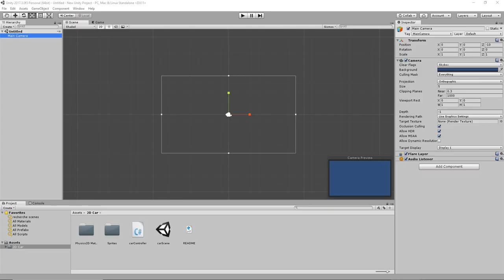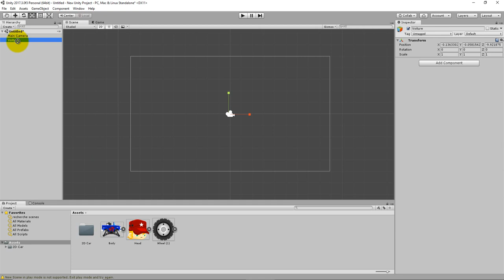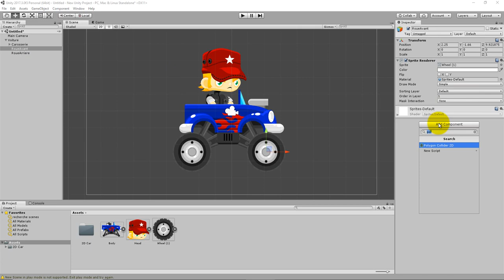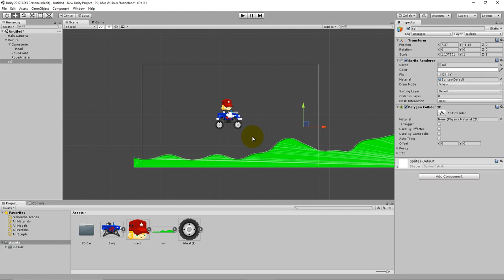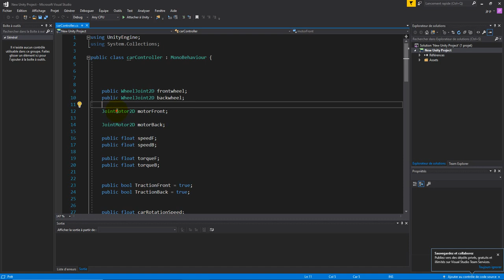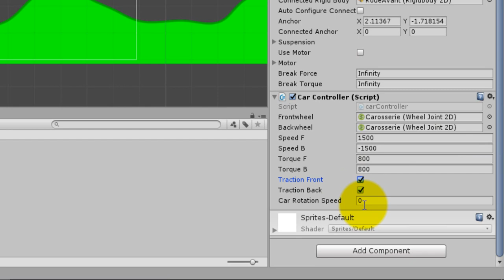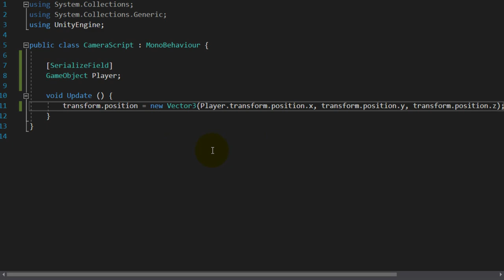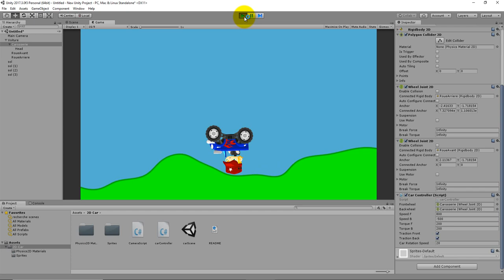Hill Climb Racing comportement de la voiture avec Unity (Asset 2DCAR)